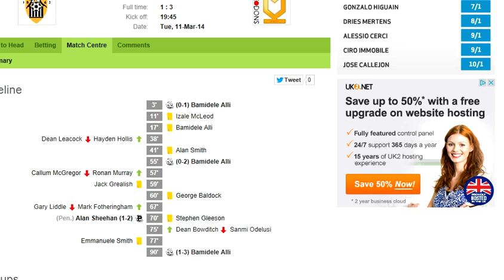Fifa 14 Ultimate Team | Team of the Week 27 Predictions | 19th March - 26th March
for cheapest, safest, fastest coins.

Fifa 14 Ultimate Team | Team of the Week 23 Predictions | 19th February - 26th February,Fifa 14 Ultimate Team | Team of the Week 24 Predictions | 26th February - 5th March
Fifa 14 TOTW PREDICTION Fifa 14 Ultimate Team | Team of the Week 21 Predictions |  5th February - 12th February TOTW PREDICTIONS fifa 14 ULTIMATE TEAM,ronaldo pack opening,review,92 rated ronaldo,ronaldo squad builder,in game stats,NEXT GEN GAMEPLAY,GAMESCON,FOOTAGE,GIVEAWAY,HIDDEN SKILLMOVES,SKILLMOVES,Ronaldo,NEXT GEN GIVEAWAY,COINS,KSIOLAJIDEBT,NEW PLAYERS,LEGENDS CARDS,Gamescom,Xbox One & PS4 Gameplay Trailer - Living Worlds,Fifa 14 | FULL Gameplay | Barcelona vs. Tottenham Hotspur (Gamescom 2013),FIFA 14 News - Legends,Pink slips,Wrotetoshaw,RAGE,Crazy,Insane,How to get legends on ps4 Fifa 14 Ultimate Team | Team of the Week 25 Predictions | 5th March  - 12th March TOTW PREDICTIONS Fifa 14 Ultimate Team | Team of the Week 26 Predictions | 12th March  - 19th March TOTW PREDICTIONS Totw Predictions  Fifa 14 Ultimate Team | Team of the Week 27 Predictions | 19th March  - 26th March